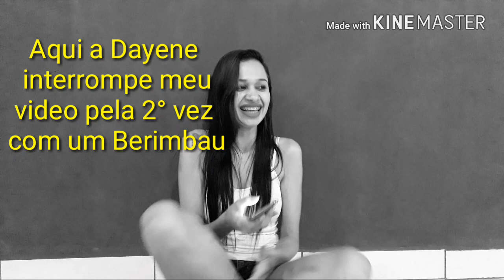50 Fatos Sobre Mim